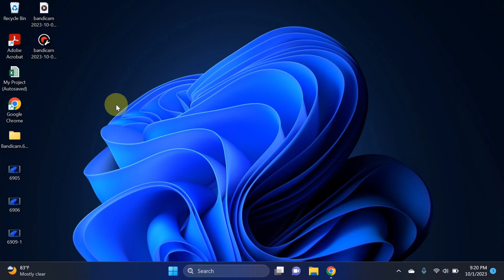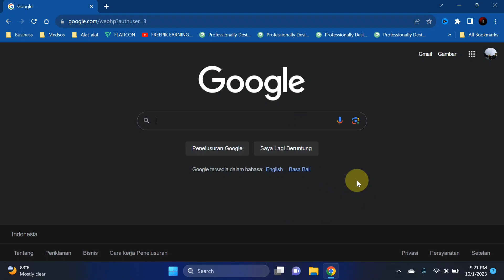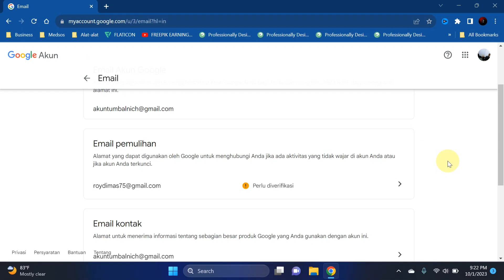CARA MELIHAT EMAIL PEMULIHAN YANG LUPA TANPA MENGGANTINYA (RECOVERY EMAIL)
Assalamu’alaikum Wr.Wb